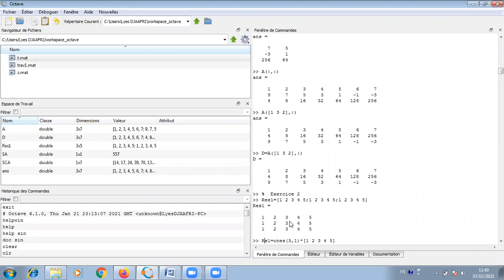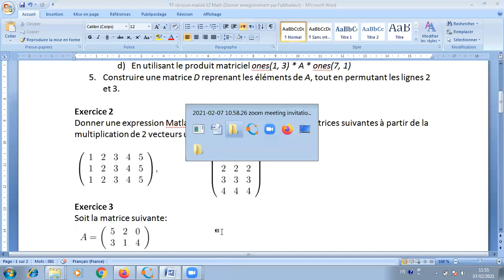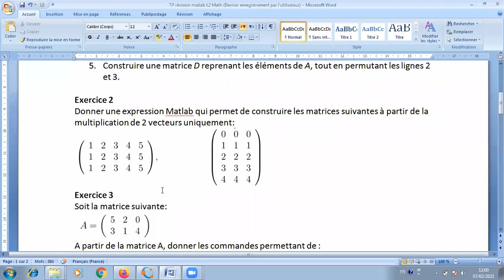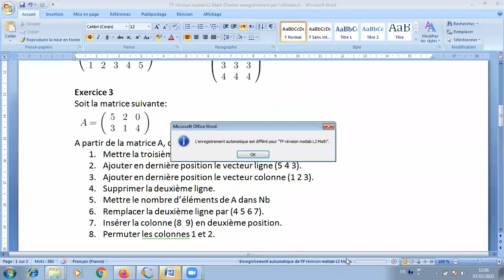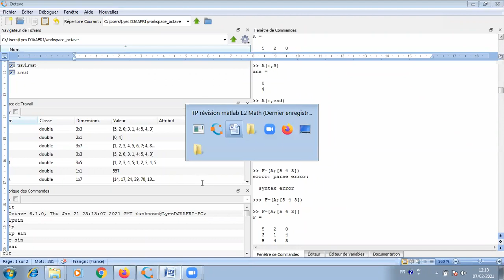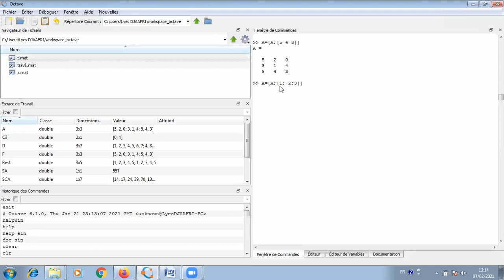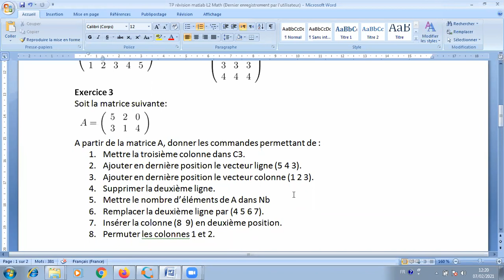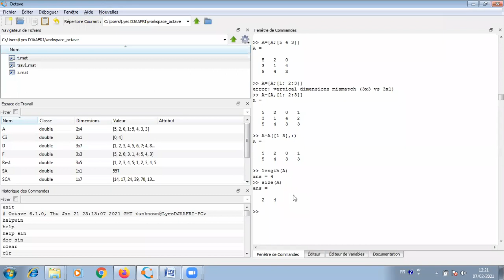tp1_2_matlab_070221